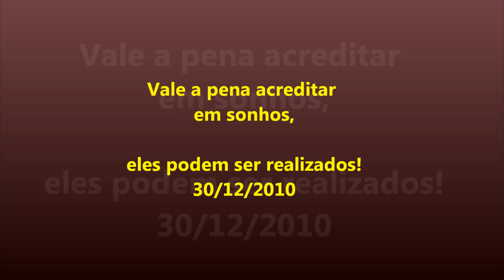5° Premio Excelencia em Gestão Pública - 1° lugar Cap Thiago Miranda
Entrega do 1° lugar ao Cap BM Thiago Pereira Miranda, do Corpo de Bombeiros Militar de Minas Gerais, na 5ª edição do Prêmio Excelencia em Gestão Pública, promovido pelo Governo de Minas Gerais, através da Secretaria de Planejamento e Gestão